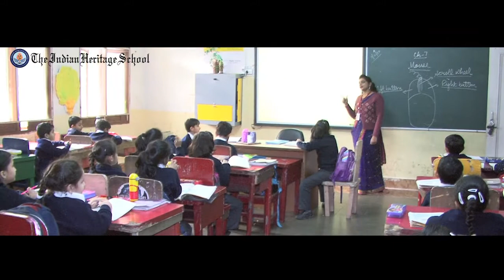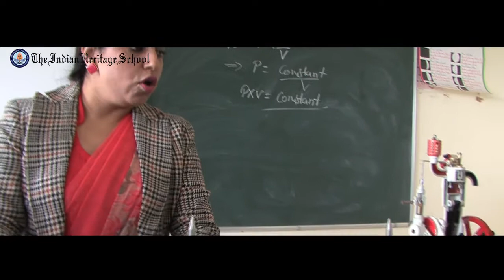The Indian Heritage School Pathankot, Phone no.: 01870-250117, 01870-250180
THE INDIAN HERITAGE SCHOOL PATHANKOT

Dalhousie Road, Bungal,

Pathankot, Punjab - 145001